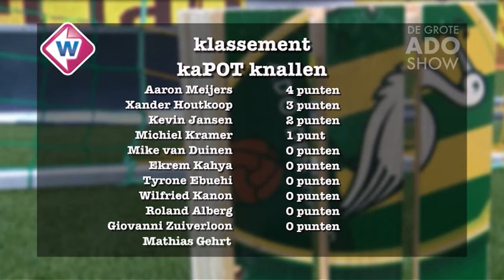KaPOT knallen met Mathias Gehrt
De Grote ADO Show speelde het spelletje kaPOT knallen met Mathias Gehrt.